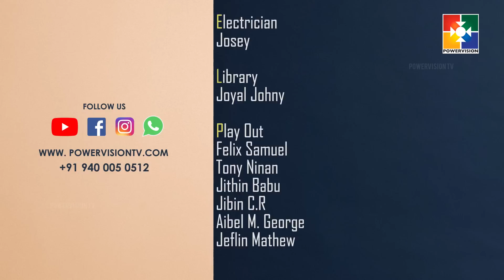പ്രഭാത വന്ദനം || PR.JAMES CHACKO || POWERVISION TV || EPI #450